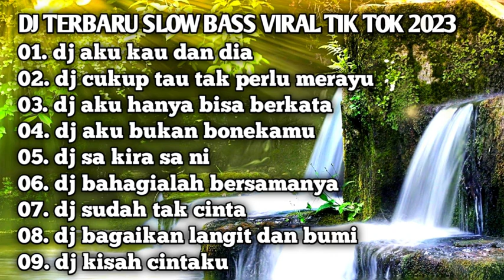DJ CAMPURAN TERBARU FULL BASS VIRAL TIK TOK 2023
DJTIKTOKSLOWREMIX​AAKU DJ TERBARU SLOW BASS VIRAL TIK TOK 2023
dj
dj